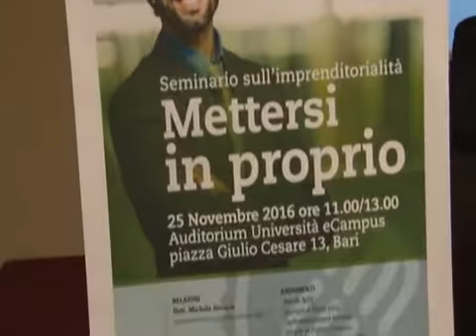Tg Antennasud 'Mettersi in proprio' seminario E Campus Bari